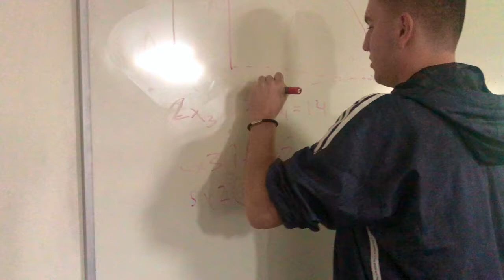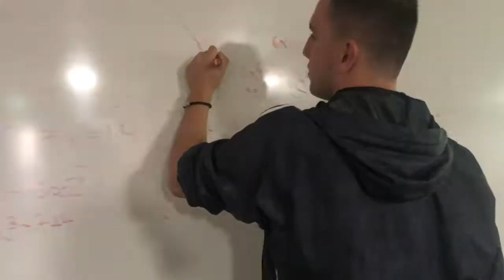drug abuse movie